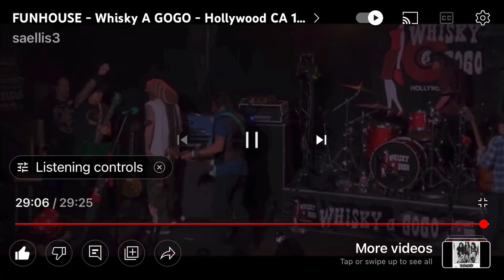Funhouse “One Funhouse” live at The Whisky Hollywood 11.12.22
Thank you all for coming out!
Looking forward to seeing you all again live in 2023.
More dates coming soon.

Fresh baked Marc Vachon Hollywood Bakeshop cookies, breads, rolls and more online and ready to ship now. All baked fresh daily.